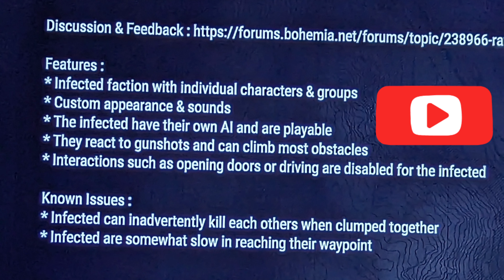Arma Reforger Modded Zombies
if you play DayZ/Arma or both you may enjoy this concept.

 Ravage is the name of the mod.

Playing this made me excited for the future of Arma on Xbox and DayZ, hope you find it exciting as well.